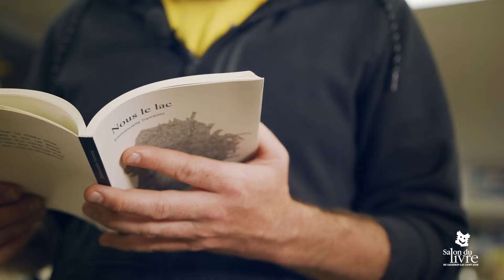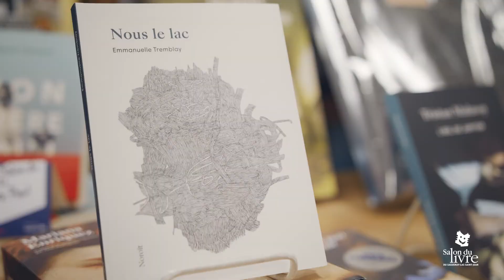Prix littéraires 2022 – Nous le lac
Gabriel Marcoux-Chabot présente « Nous le lac » d'Emmanuelle Tremblay (Le Noroît),  finaliste dans la catégorie Poésie / Théâtre des Prix littéraires du Salon du livre du Saguenay–Lac-Saint-Jean 2022.

La cérémonie de remise des Prix littéraires aura lieu lors du Salon du livre, le jeudi 29 septembre dès 19 h, au Centre des congrès du Delta Saguenay. Les 6 lauréat.e.s seront dévoilé.e.s le soir même.

Une production du Salon du livre du Saguenay–Lac-Saint-Jean
Réalisation : Marc-André Bernier